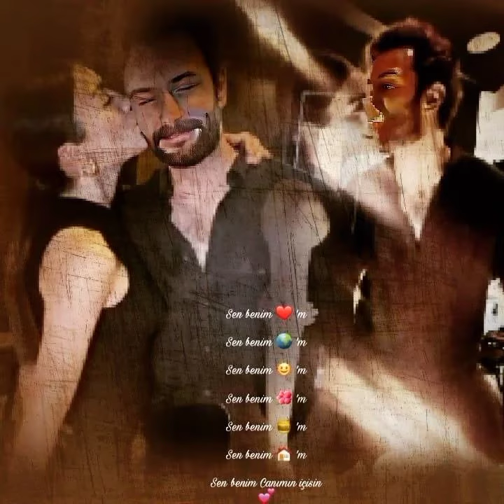Özge Yağız and Gökberk Demirci love